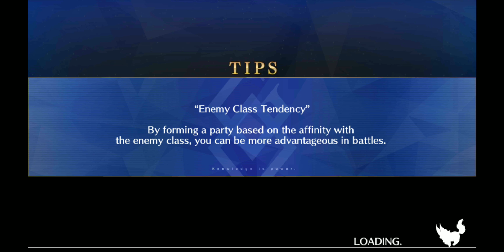FGO NA Halloween Comeback Section 6 Part 2